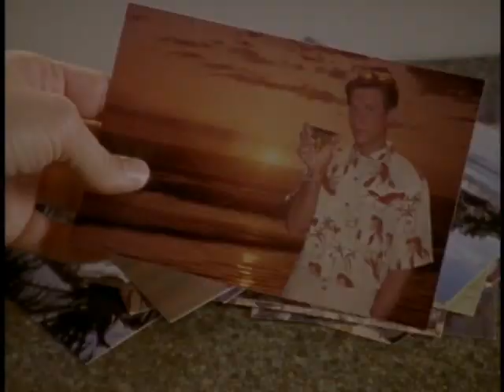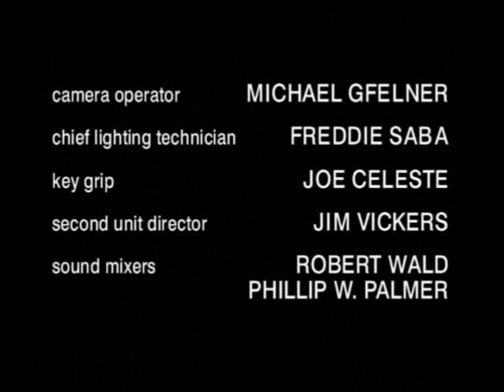She Spies - Season 1 Episode 13 - You Don't Know Jack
Jack commissions the girls to hunt down La Puma - a deadly assassin. However, they soon find they are not on the right trail.

Starring: Natasha Henstridge as Cassie McBain, Kristen Miller as Deedra "D.D." Cummings, Natashia Williams as Shane Phillips and Carlos Jacott as Jack Wilde

Guest Starring: Elizabeth Bogush as Amy, Pat Destro as Dr. Danielle Kay,  Baltazar Ibanez as Cop, Jim Golden as Bartender and Philippe Chang as Football Type